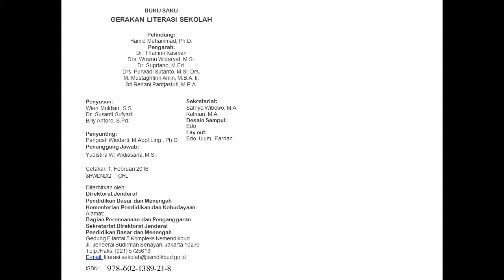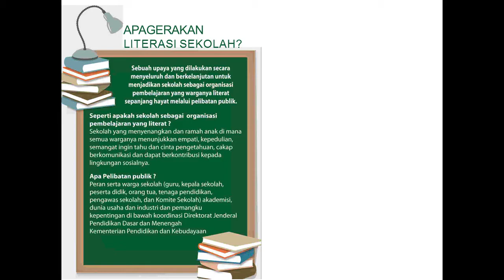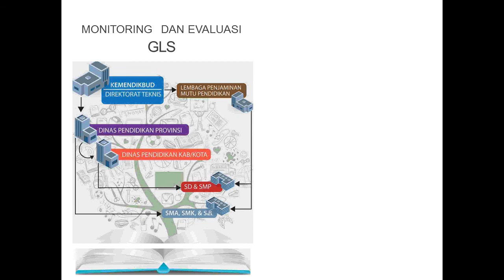GERAKAN LITERASI SEKOLAH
BUKU SAKU GERAKAN LITERASI SEKOLAH